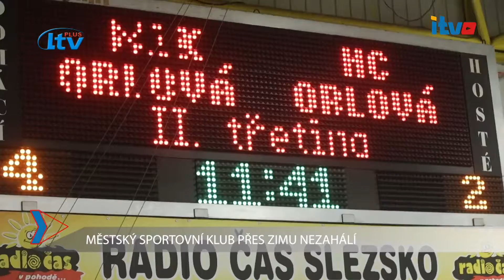iTVO (07/2022)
Orlovské minuty 7-2022